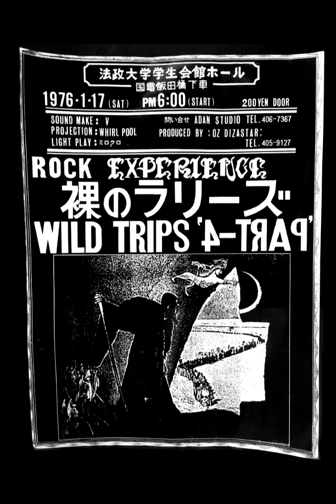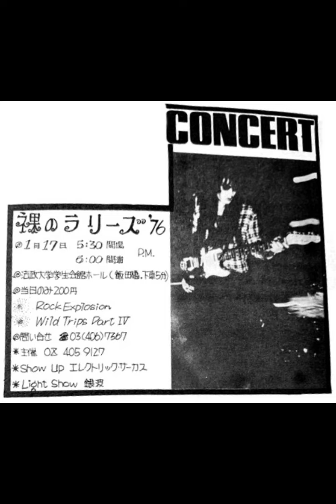Les Rallizes Dénudés - Live at Hosei University "Wild Trips Part 4" (1976)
This is a live set, recorded on January 17th, 1976 at Hosei University during the "Wild Trips Part 4" event. The set is incomplete.

00:00 Improvisation
01:32 Enter The Mirror (Field of Artificial Flowers Arrangement)
12:55 (Tuning)
13:42 Romance of The Black Sorrow/Fallin' in Love With
22:00 (Tuning)
23:07 Improvisation
23:47 Field of Artificial Flowers (Deeper Than The Night Arrangement)
30:50 (Tuning)
31:10 Flames of Ice
47:40 White Awakening
52:54 (Tuning)
54:42 Deeper Than The Night
1:01:45 (Tuning)
1:03:40 I Knew You
1:27:00 Improvisation
1:27:26 The Last One